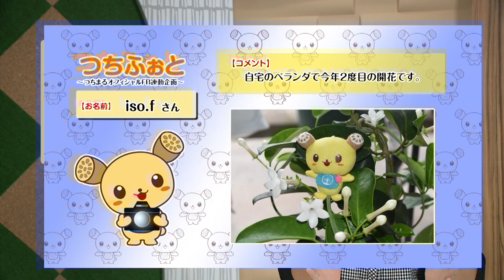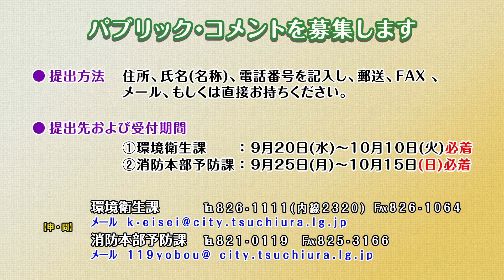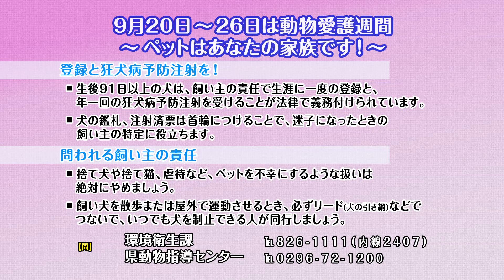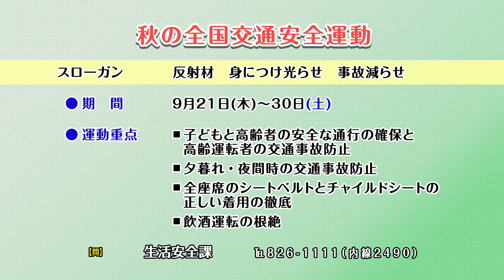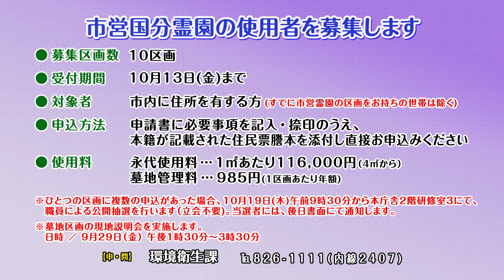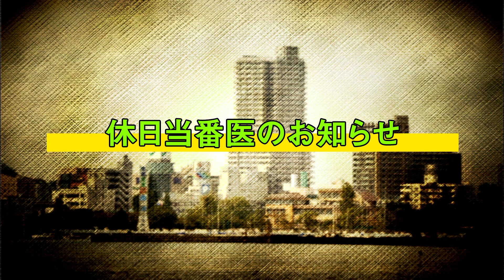市政広報番組「マイシティつちうら」2017年9月18日〜9月24日